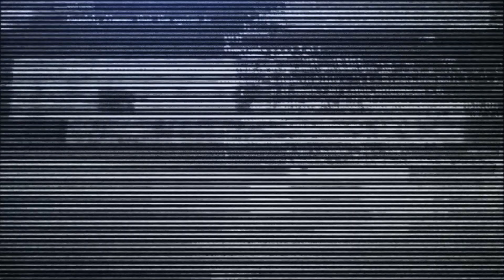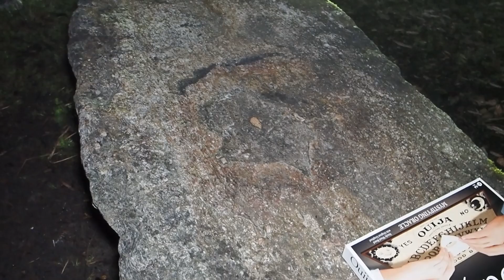RANDOM PEOPLE CAME WHEN WE WERE GOING TO PLAY OUIJA!!